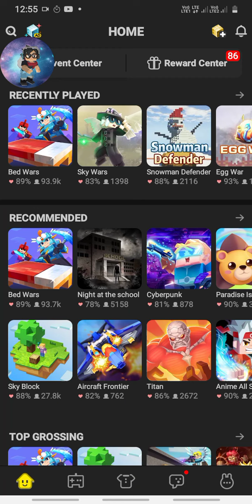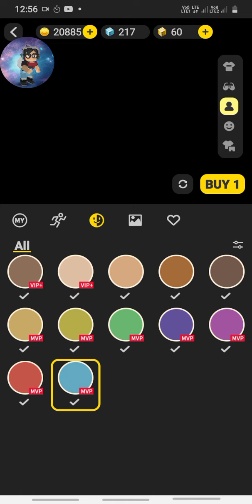I Got 60 Gcubes in BG